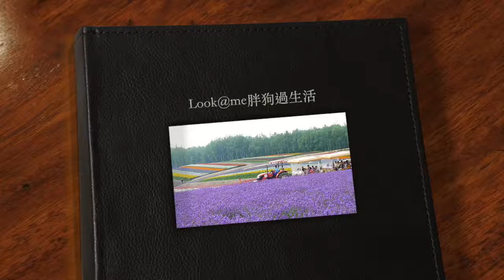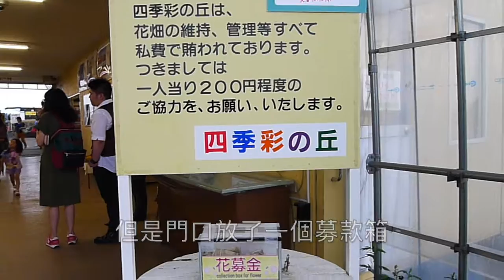Look@Me_胖狗過生活_四季彩之丘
四季彩之丘
美瑛最美麗的花田，就屬四季彩之丘了！在這裡除了欣賞美麗的花田、享受在花田飆車的樂趣，還可以吃到「真正的」哈蜜瓜霜淇淋喔。
交通：美馬牛車站走路25min